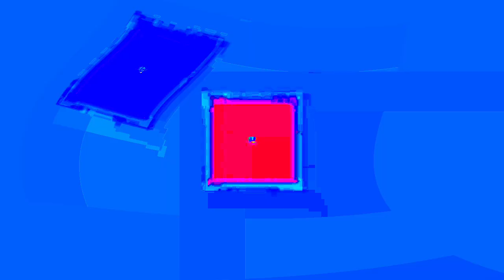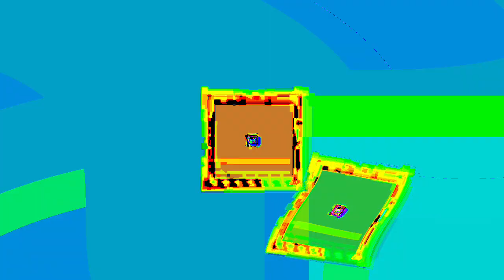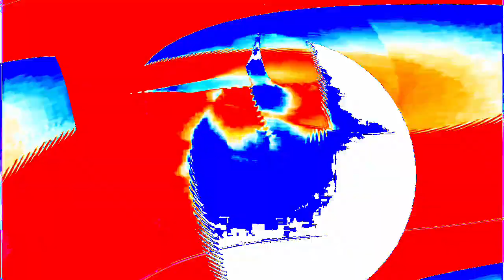[EPILEPSY WARNING] Movie 24 01 16 22h28m03s